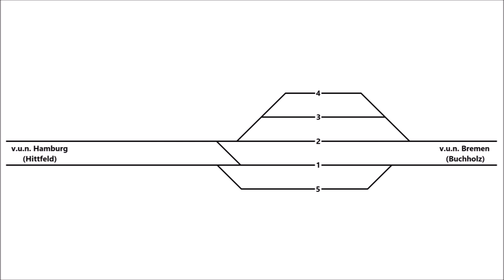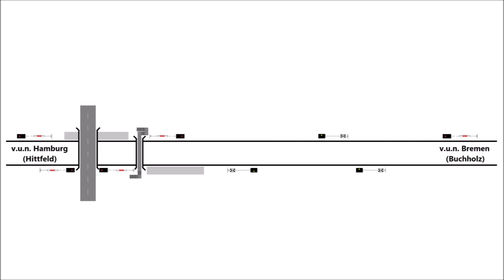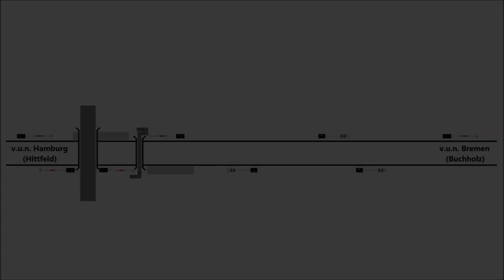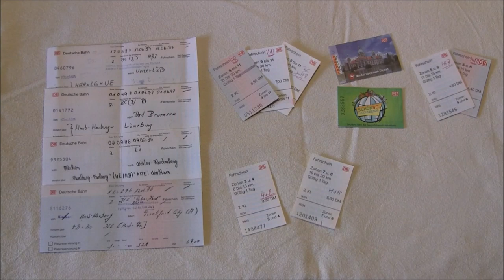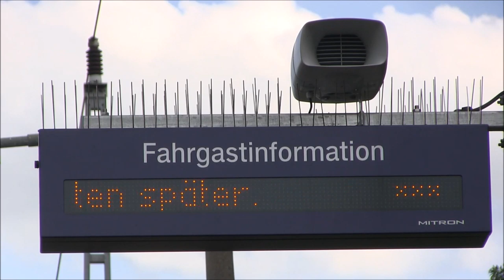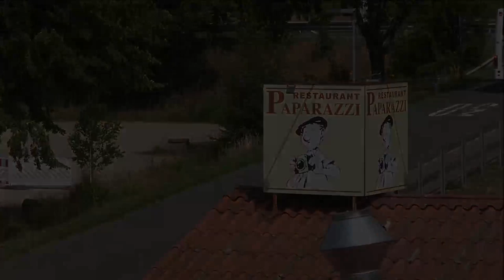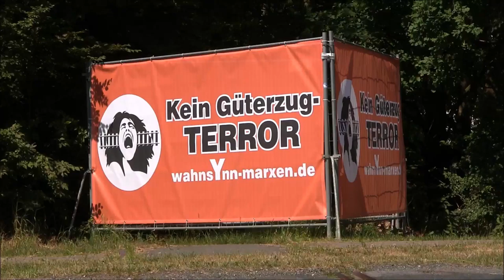Ein Dorfbahnhof im Wandel der Zeit: Klecken an der „Rollbahn“ Hamburg–Bremen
Dieses Video zeigt anhand historischer sowie aktueller Fotos und Filmszenen die Entwicklung des früheren Bahnhofs und heutigen Haltepunkts Klecken auf der Hauptstrecke von Hamburg nach Bremen. Veranschaulicht werden sowohl die Veränderungen der Infrastruktur (mit Schwerpunkt auf der Generalsanierung mit achtmonatiger Totalsperrung 2004) als auch des Verkehrsangebots (charakterisiert durch den Wechsel von DB Regio zur Metronom Eisenbahngesellschaft mit Ersatz der Silberlinge durch Doppelstockwagen Ende 2007).

Ausführliche Informationen zu den in diesem Video nur angeschnittenen Problemen des Schienenpersonennahverkehrs im südlichen Hamburger Speckgürtel gibt es